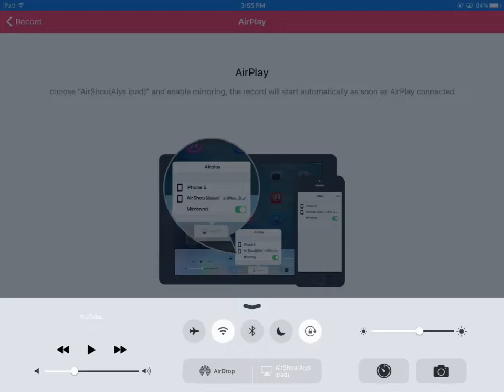Lifeboat: MY TEAM MATE KILLED HIMSELF!!!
Hey guys I'm back from Vacation And I'm ready to make more vids!! I'm playing on sg74.lbsg.net come meet me!!